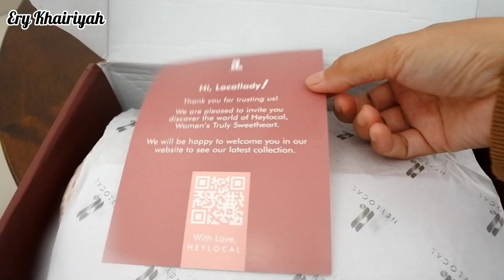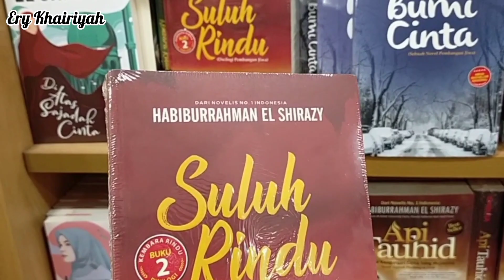A Day In My Life ✿ weekend activities, breakfast, unboxing new prayer set, book strore 🌷♡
Haii bestiee, Assalamualaikum ^ ^
semoga kalian semua dalam keadaan baik ya ^ ^ . salam kenal dari aku teman baru kalian 🌷♡.

weekend vlog, weekend vlog aesthetic, weekend vlogger, weekend vlog productive, weekend vlog at home, breakfast vlog, breakfast vlog korean,
morning breakfast vlog, making breakfast vlog, breakfast aesthetic vlog
vlog ibu rumah tangga, breakfast vlog, breakfast vlog korean, morning breakfast vlog, making breakfast vlog, breakfast aesthetic vlog, belanja bulanan februari 2023, belanja bulanan vlog, belanja bulanan anak kost, belanja bulanan dan menatanya, rutinitas di rumah, foodprep, belanja mingguan, bersih bersih rumah, kegiatan di pagi hari, review barang baru, review treadmill murah, aktivitas ibu rumah tangga, masak simpel, masakan sederhana, bikin dessert, mango creamy, jumat berkah, dessert simpel, morning routine indonesia, chill day in my life,chill day with me, a chill day vlog, quarantine morning routine, shopee haul, shopee haul indonesia, weekly vlog, what i eat in a day indonesia, a few days in my life, quarantine vlog, weekend vlog, aesthetic vlog, a day in my life aesthetic, calming vlog, weekend vlog, a week in my life, peoductive day with me, a productive day, a slow day in my life, leaning my corner, maks my bed, a day in my life,a week in my life,spend a day with me,deep cleaning my room, what i eat in a day, productive day in my life,a productive day in my life,living alone,uni vlog,college night routine,pullin all nighter,late night study,unboxing macbook air 2020,A DAY IN MY LIFE,REALISTIC DAY IN MY LIFE,MY MONTHLY RESET ROUTINE,SELF CARE ROUTINE,my fall night routine,my reset routine for self care,my real morning routine,slice of life,morning tea,a productive day at home. rutinitas di rumah